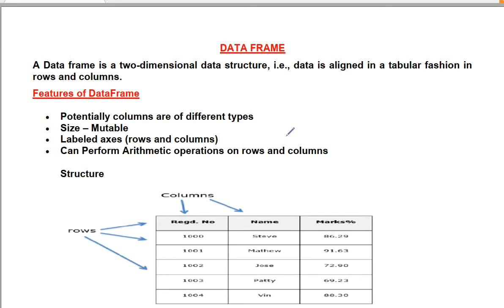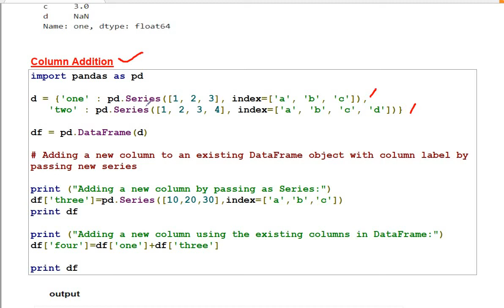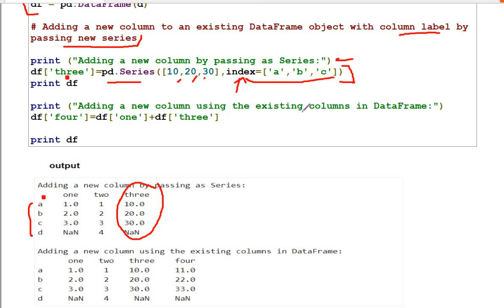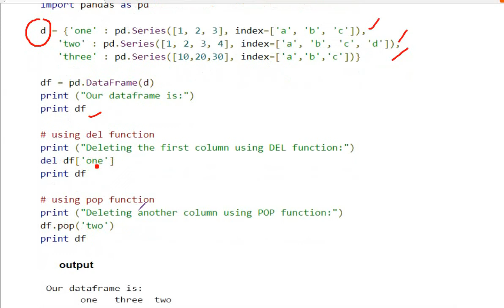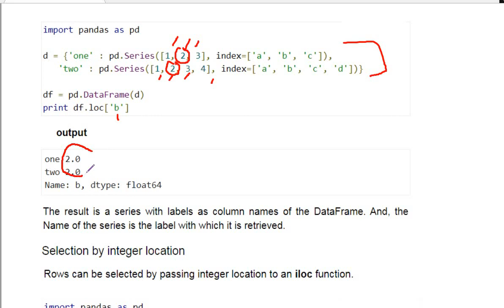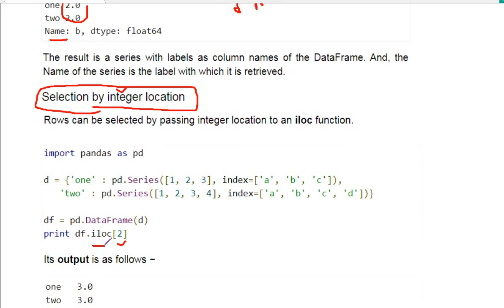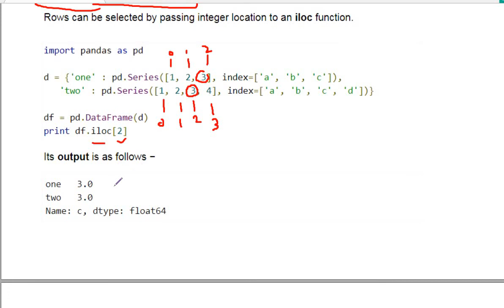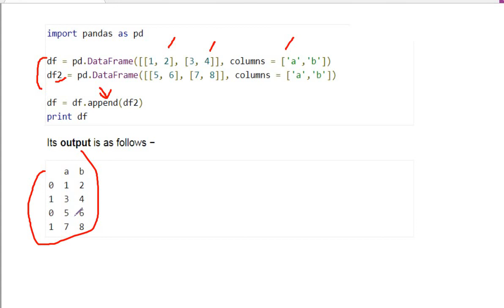12TH IP DATA FRAME